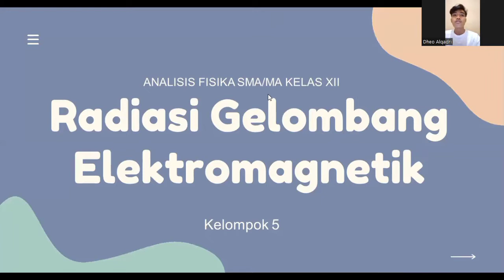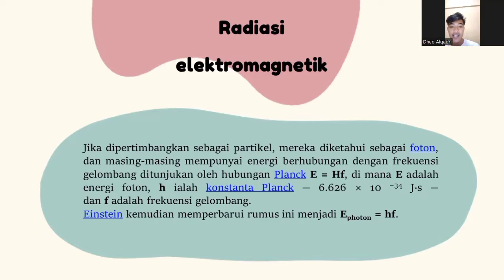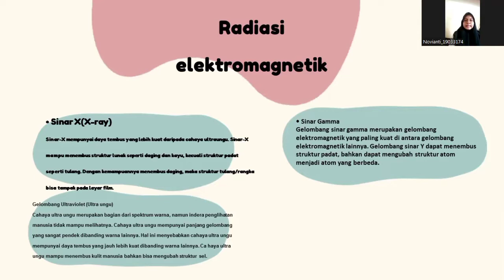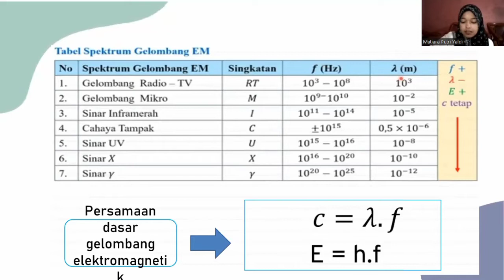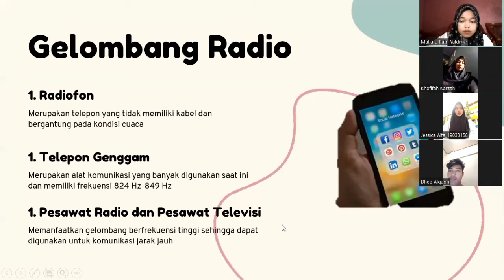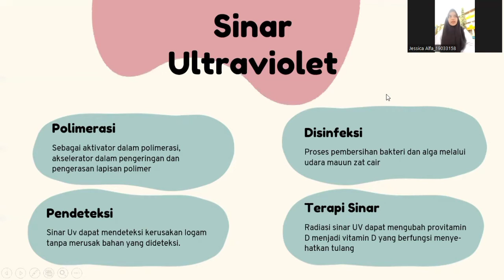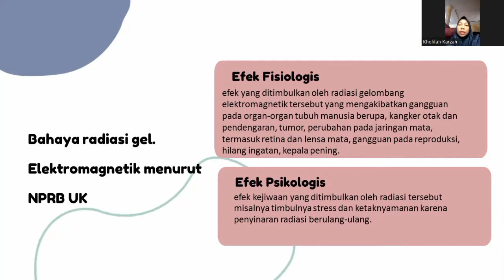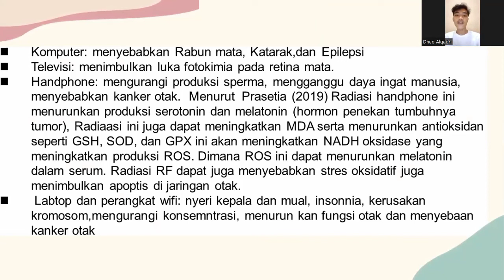Radiasi Elektromagnetik | Fisika Kelas 12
Pada video ini, kita akan membahas tentang Radiasi Elektromagnetik dan aplikasinya beserta contoh soalnya. Simak sampai selesai dan tinggalkan komentar dan pertanyaan Anda di kolom komentar. Terima kasih.